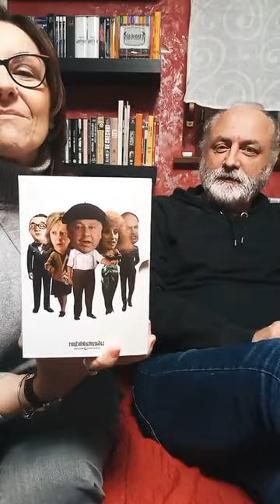FILMS AL CINEMA, MUSICA E IL MITICO FANTOZZI!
Ultimamente siamo andati a vedere tantissimi films al cinema e vogliamo condividere con voi le impressioni. Parliamo anche del personaggio geniali di Ugo Fantozzi, per poi passare alla musica e al grande contributo di Bob Dylan nei confronti del cantautorato italiano.